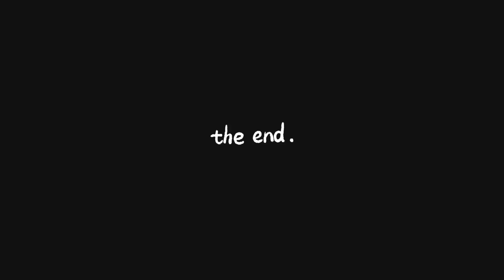Our First Train Journey💓 হঠাৎ আমি দুইটা ক'ত গুচি আহিলো ? শাহু মায়ে কি যে ক'লে🙈❤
📌Any Brand collaboration